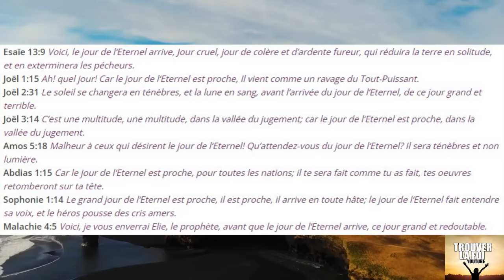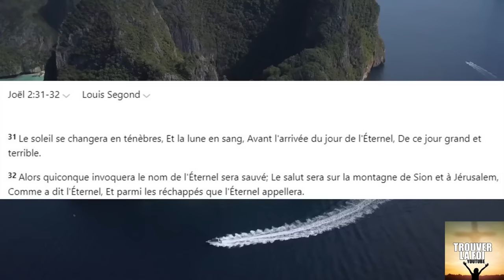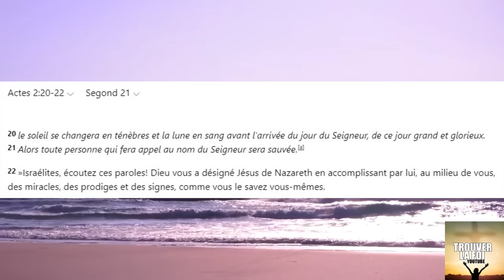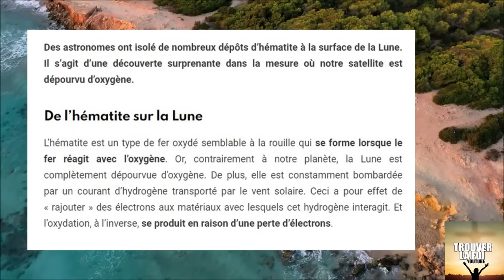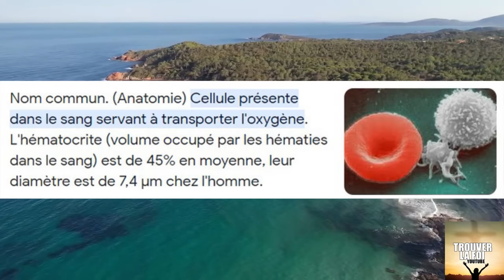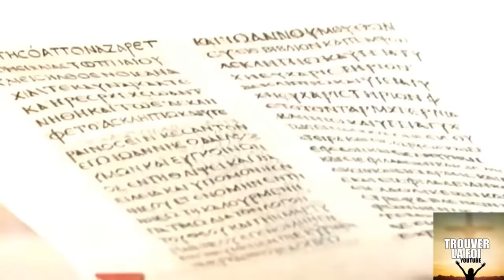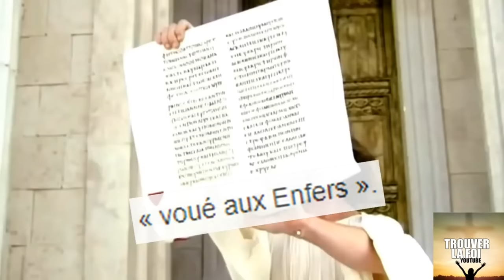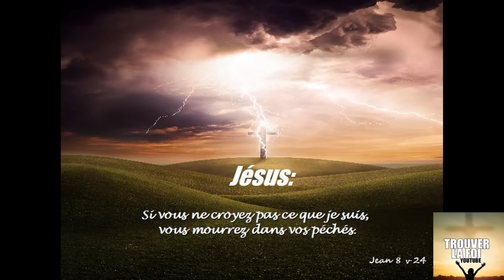INCROYABLE ACCOMPLISSEMENT PROPHETIQUE EN COURS! LE JOUR DU SEIGNEUR APPROCHE, LES SIGNES SONT LA!